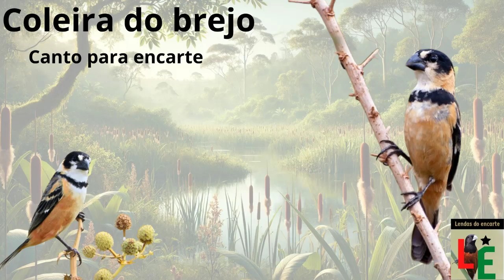Coleira do brejo canto para encarte e conhecimento sobre a ave.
A coleira-do-brejo (Sporophila collaris) é uma pequena ave passeriforme encontrada em áreas úmidas e brejos do Brasil, Argentina, Paraguai e Uruguai. Caracteriza-se pela plumagem discreta, com tons de cinza e um anel branco ao redor do pescoço que lembra uma "coleira". Alimenta-se principalmente de sementes e pequenos insetos. Essa espécie desempenha um papel importante no equilíbrio ecológico, ajudando na dispersão de sementes em seu habitat.